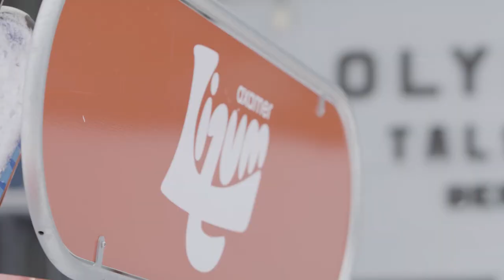Fischer Freeski | 17l18 Team Days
Once a year the Fischer Freeski Crew meets up to create something big – here’s the Edit from Axamer Lizum.

Season: 17|18
Category: Fischer Freeski